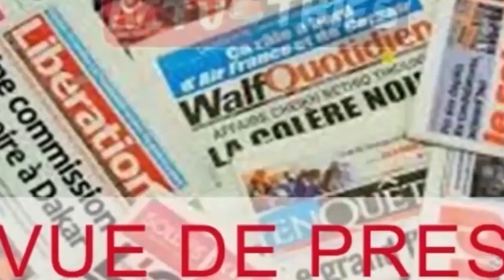François Fall APR Thiès peint en noir le bilan du maire Alioune Sow et jette des fleurs à Tické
François Fall, responsable politique de l’APR (Thiès-Ouest) peint en noir le bilan du maire Alioune Sow!